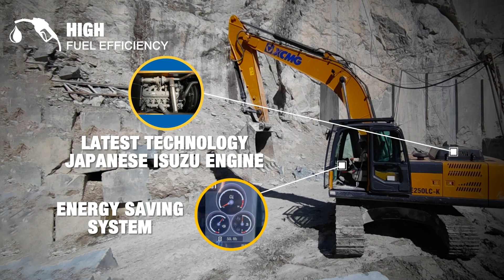XCMG , XE250LC-K "Built Tough - Like no other"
The Perfect Mining Excavator for your toughest mining application equipped with the most advanced technology, Efficient Isuzu engine which delivers high fuel efficiency & performance . Highly durable reinforced structures, undercarriage & the long crawler provides better stability while working in tough applications. It's spacious and comfortable cabin provides all around visibility for optimum performance.

Music Credits
Energy Punch-11598-RFR
Alexey Nikolaenkov